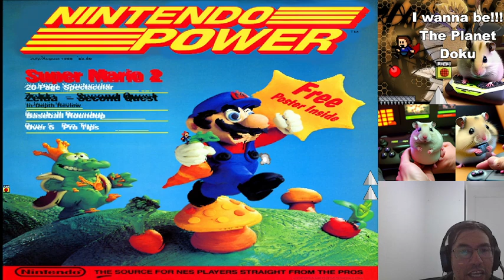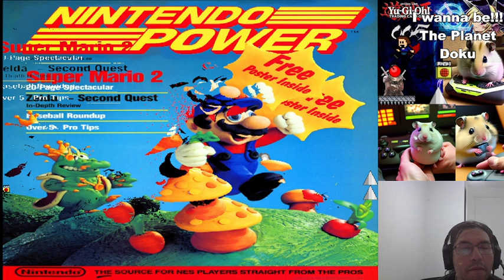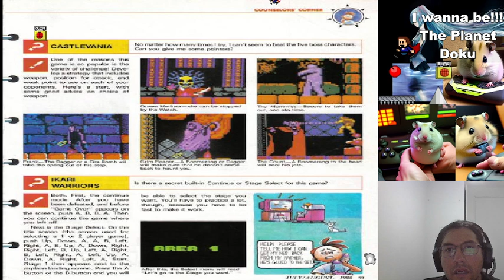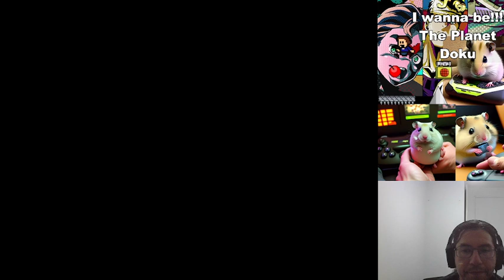(Jugando)I Wanna be the Planet Doku (video 4,en español)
Y ahorita estamos dentro de una Nintendo Power, aunque me pasará algo muy malo al final... :/
Todos los días en las plataformas de más abajo, juego online un I wanna be distinto! hora entre 21 y 22 horas (Chile), unete!!!
Siganme en tiktok i_wanna_be_the_carluno y en la plataforma morada como carluno69